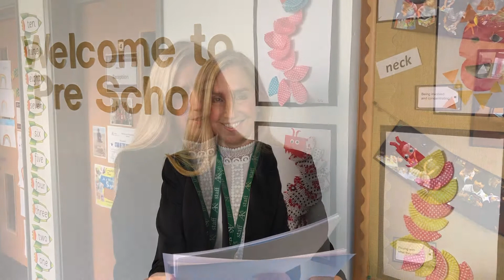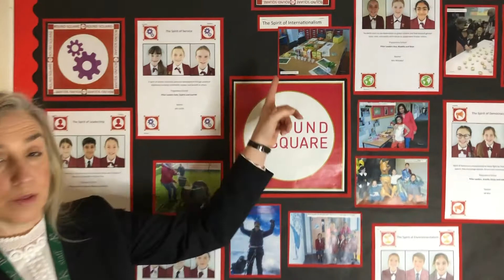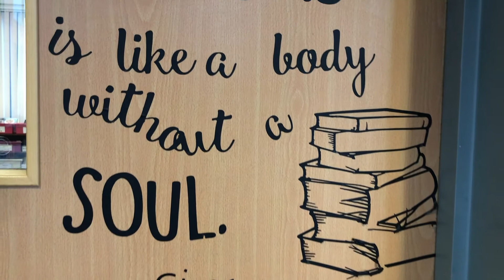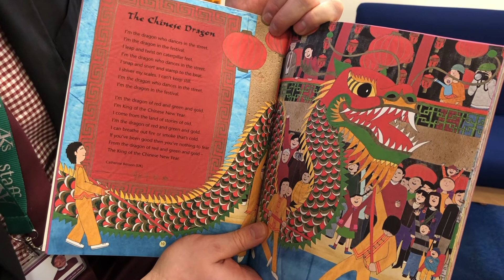AKS Prep School Virtual Assembly - 26th February 2021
Here is today's Prep School Virtual Assembly where Mrs Ilhan recognises our Stars of the Week. Mr Rice also talks about our focus on Internationalism on World Book Day next week, 4th March.